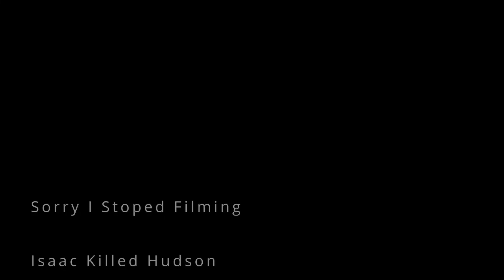Airsoft trouble in terrorist town gameplay [part 5]